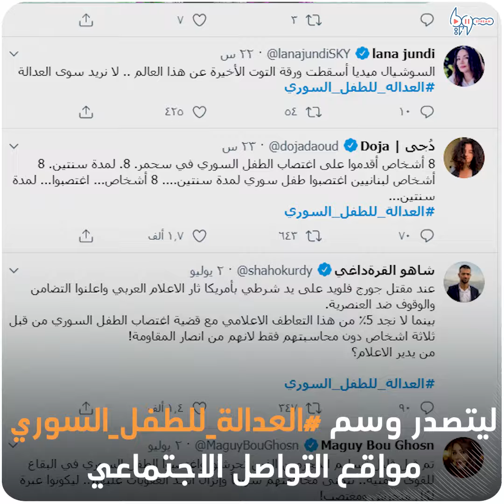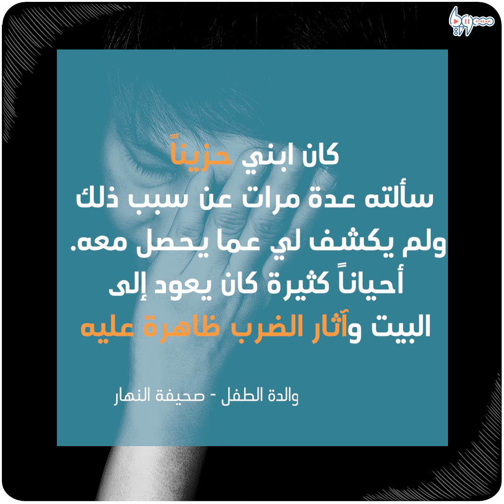قضية اغتصاب الطفل السوري في لبنان تتفاعل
قضية اغتصاب الطفل السوري في لبنان تتفاعل، وسم العدالة_للطفل_السوري يتصدر مواقع التواصل الاجتماعي والضغط الشعبي والإعلامي أدى إلى فتح تحقيق في القضية.

يمكنكم متابعتنا عبر وسائل التواصل الاجتماعي المختلفة:
فيس بوك: